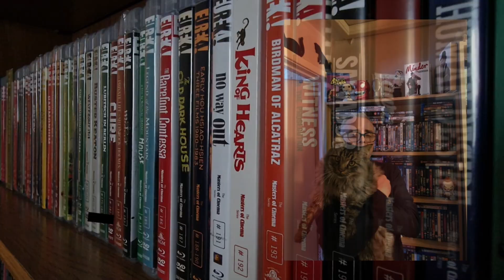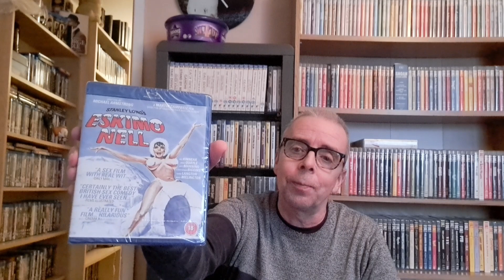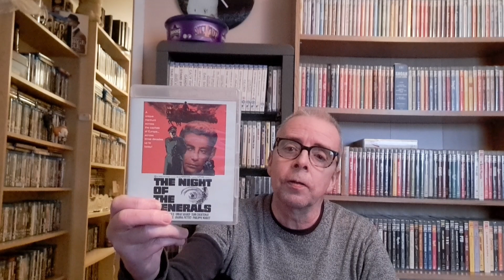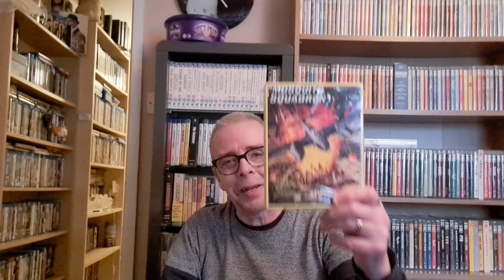bluray and 4k additions that make me as happy as Larry